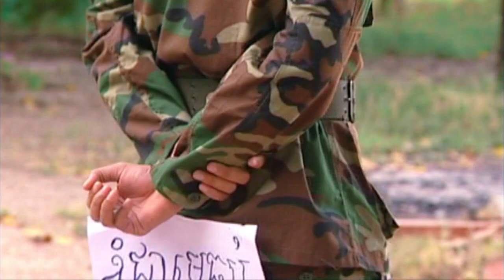Oun Osa Interview-Exclusive Talks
The Anachakdara 2012 winner in actor categories talks about the difference of his life has changed before and after win the award.